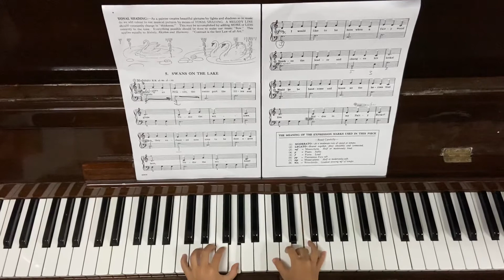ว่างๆก็ซ้อมเปียโนซะหน่อย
ช่วงนี้ไม่ค่อยได้ออกไปไหน กลัวโรคโควิด-19 เลยขยันซ้อมเปียโน